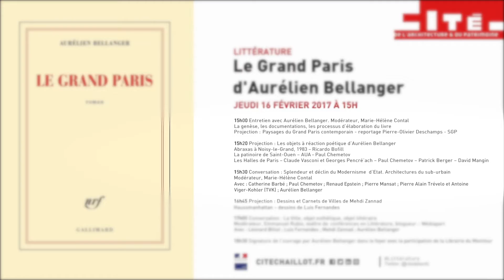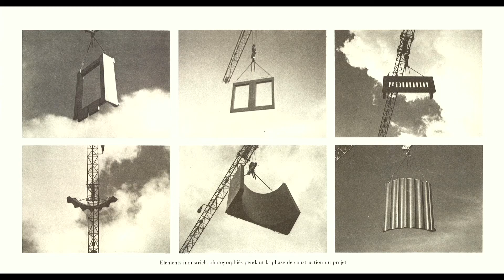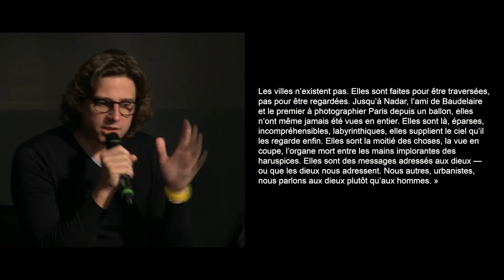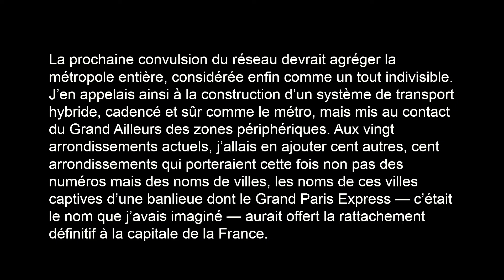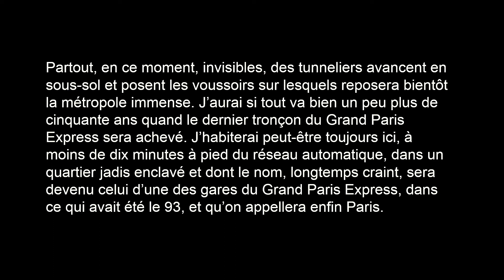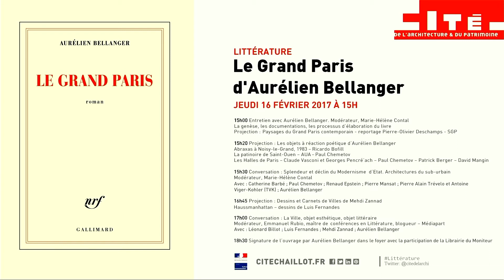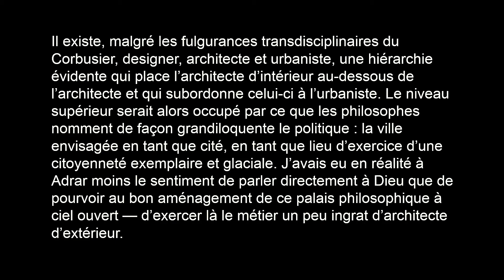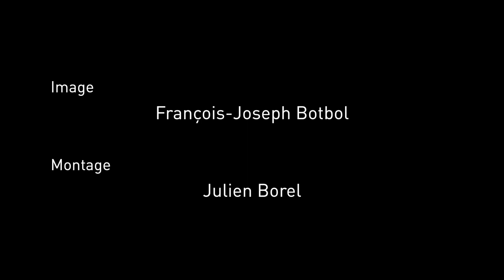Le Grand Paris d'Aurélien Bellanger - partie 1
Le Grand Paris d'Aurélien Bellanger
jeudi 16 fevrier 2017
Le programme LITTERATURE propose chaque trimestre une rencontre avec un(e) romancier(e) autour de son dernier ouvrage. Il/elle raconte sa propre perception de l’évolution des villes, des paysages, de l’habitat et pourquoi ces objets pénètrent dans ses fictions ou deviennent leur sujet principal.

Depuis quelques années, la ville et ses cycles de vie reprennent en littérature la place qu’elles occupaient chez Georges Pérec ou, au XIXe siècle chez Balzac, Baudelaire ou Proust, narrateur du déclin du Faubourg ou de l’élévation de la bourgeoisie Plaine Monceau.

La carte et le territoire, de Michel Houellebecq (entomologiste des habitants contemporains), Naissance d'un pont de Maylis de Kerangal, La Grande Arche de Laurence Cossé, et ses portraits des vrais protagonistes du projet de La Défense, L’aménagement du Territoire d’Aurélien Bellanger, Prix de Flore en 2014... ont rencontré le public.

En 2017, Aurélien Bellanger publie Le Grand Paris; l’intrigue, inspirée des grands projets de la dernière décennie, traverse l’histoire moderne et contemporaine pour « raconter la banlieue, le Grand Paris existant, comme un objet esthétique de premier ordre ».

Enrichie de projections (reportages, films, œuvres…), l’après-midi permettra à d’Aurélien Bellanger de raconter l’élaboration de son livre, d’évoquer sa passion du Modernisme et du suburbain, de converser avec des historiens, artistes, critiques… ainsi aussi qu’avec des acteurs bien réels du Grand Paris qui a inspiré sa fiction.

Parmi les projections : commandes photographiques de la Société du Grand Paris, œuvres de Cyprien Gaillard, Mehdi Zannad…

Avec : Paul Chemetov, architecte, essayiste, Renaud Epstein, sociologue (La rénovation urbaine. Démolition-reconstruction de l'Etat), Catherine Barbé, directrice de la Société du Grand Paris, Pierre Mansat, président de l’Atelier International du Grand Paris, TVK architectes, Léonard Billot, critique littéraire aux Inrocks, Luis Fernandes, architecte, animateur du blog Haussmanhattan, Mehdi Zannad, architecte, artiste.